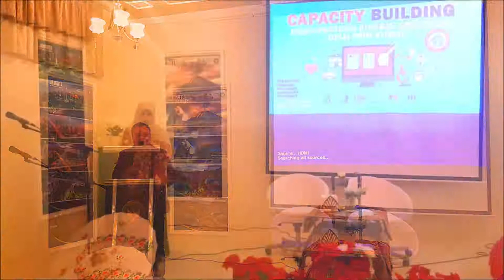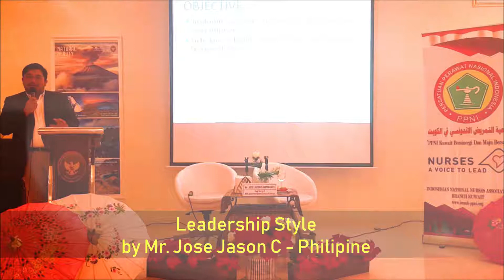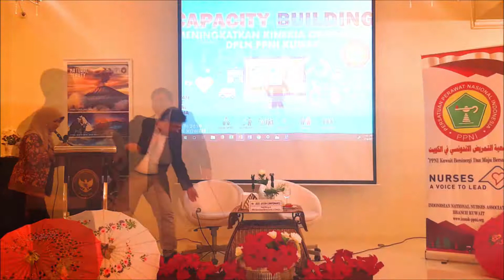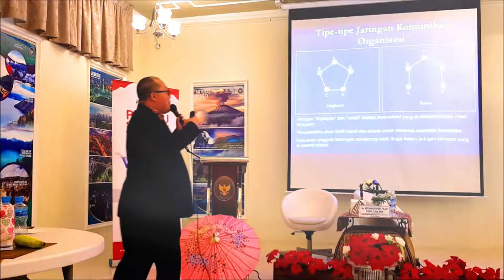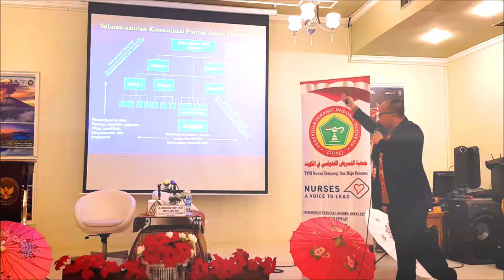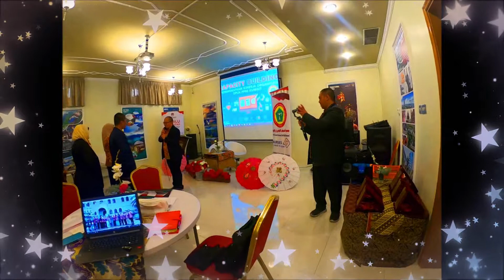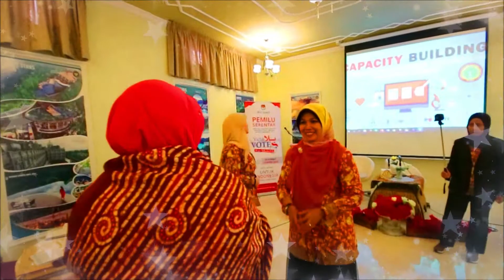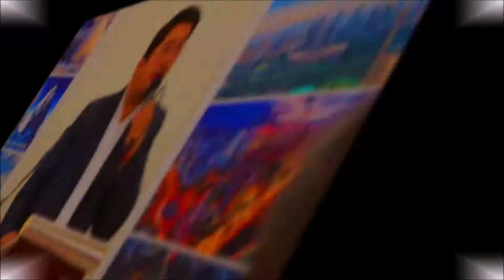LDK 2019 DPLN PPNI KUWAIT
Acara pelatihan LDK pengurus  DPLN PPNI  Kuwait 2019 dengan judul Capacity Buiding dalam Meningkatkan Kinerja Organisasi PPNI 2019 berlangsung khidmat, acara ini merupakan sharing ilmu  dengan berbagai nasarumber dalam kepemimpinan (leadership style), Dinamika Organisasi dan Problem Solving,  Komunikasi dalam beroganisasi, AD/ART, Kesekretariatan & Keprotokoleran serta Manajemen Kepanitiaan dan Draft  Mekanisme peraturan diluar AD/ART. berikut singkat liputan yang berhasil dihimpun oleh tim kami.thanks for watching